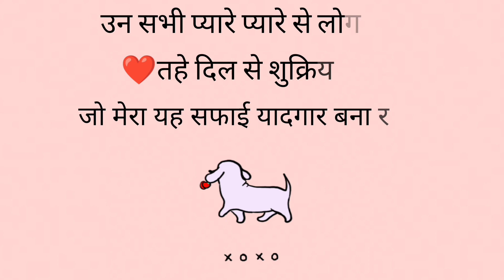Daily vlog !! My silver jewellery collection set @bugavlogsPk